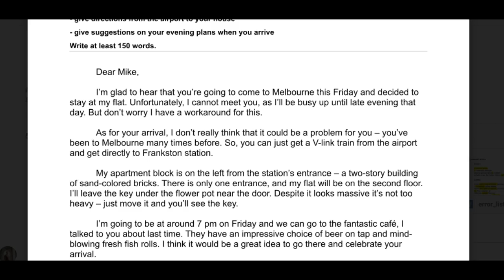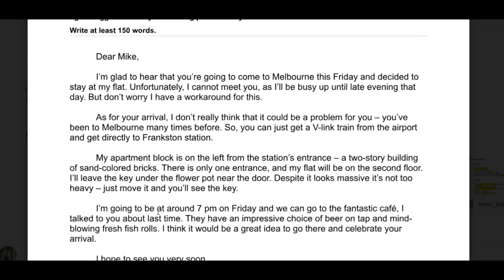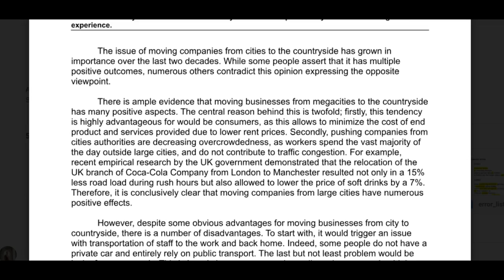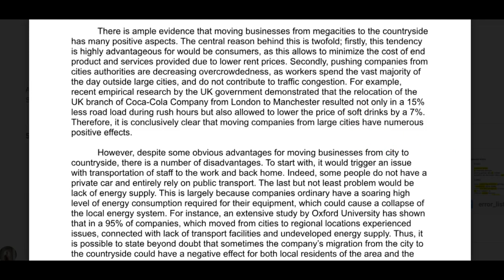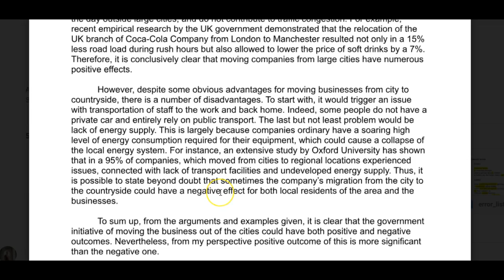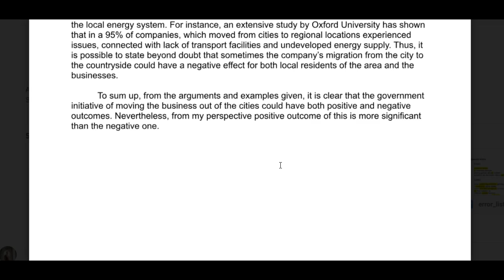IELTS Essay Correction - Sergey - well done!!!